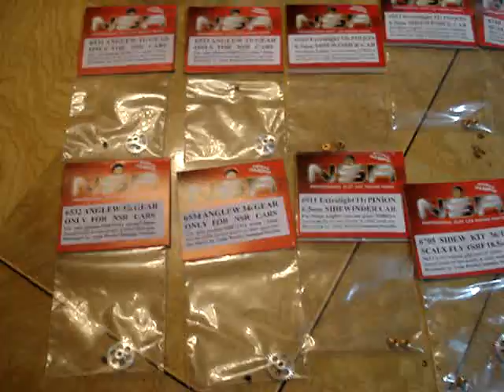ML 163817564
Video Migrado